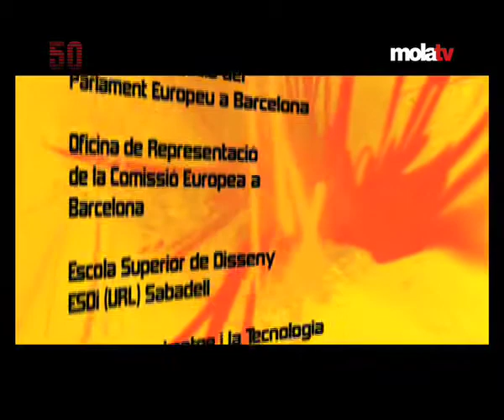EUROPA50 (12/11/08) No siguis menys que un dibuix animat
Benvinguts a Europa50! En l'edició d'avui ens fem ressò del debat en el PARLAMENT EUROPEU sobre l'explotació laboral dels treballadors sense papers, i us portem uns dibuixos animats que lluiten amb accions quotidianes per salvar el món... de la contaminació. No seràs menys que un dibuix animat, no?